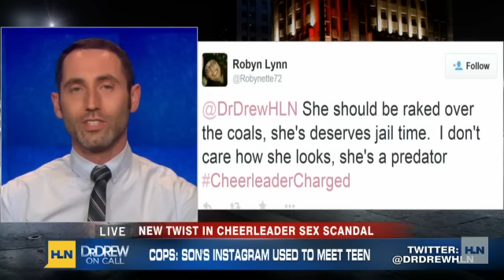Cops: Molly Shattuck flirted with teen on Instagram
New details on Molly Shattuck, the oldest cheerleader ever hired by the NFL, who is charged with sexually assaulting a classmate of her son.According to the search warrant affidavit, the 47-year-old mom noticed photos of the 15-year-old boy on Instagram and commented with a compliment. Later, the victim allegedly received a message from Shattuck's son's Instagram that said, "You should text my mom, she is obsessed with you."